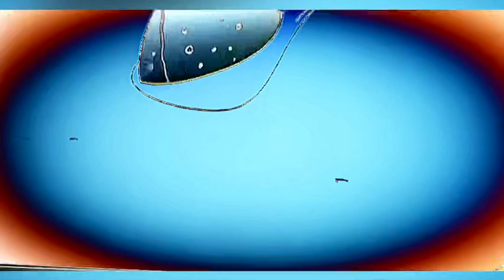Sad edit Lisa and Nelson